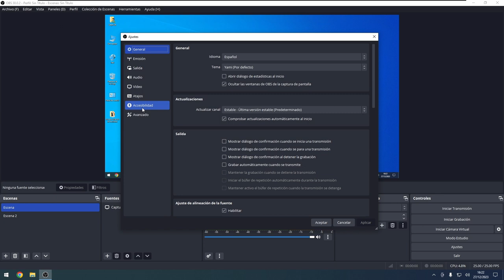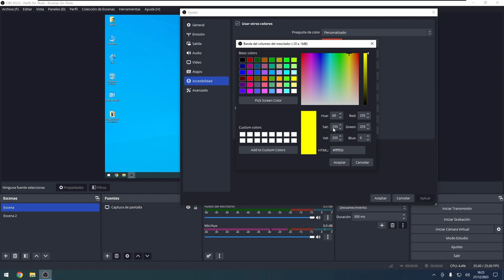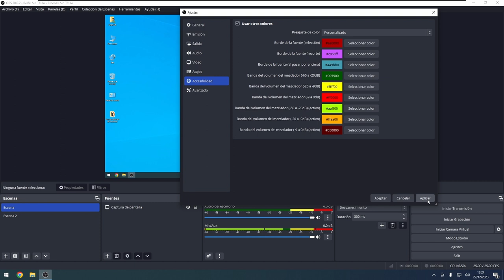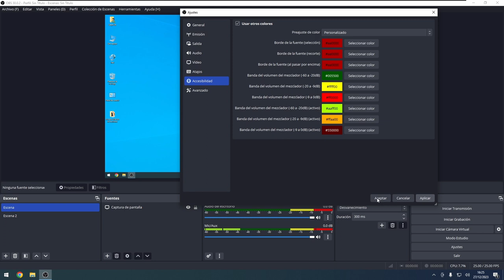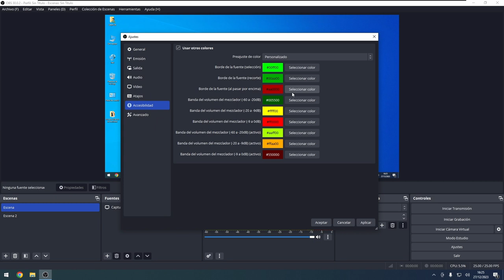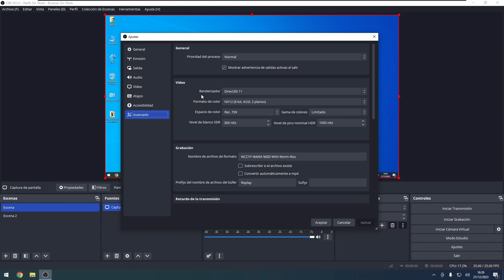🌈 AJUSTES DE ACCESIBILIDAD EN OBS Studio | Cambiando Colores para una Experiencia Personalizada 🌈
En este tutorial, exploraremos el apartado de accesibilidad de OBS Studio, centrándonos en la personalización de colores. Desde el color por defecto hasta opciones alternativas para daltónicos, descubriremos cómo cambiar el aspecto visual de barras y medidores.

Además, aprenderemos a aplicar colores personalizados para elementos como el borde de la fuente, la selección, el borde de la fuente en el recorte y el borde de la fuente al pasar por encima. Aunque algunos elementos no cambian fácilmente, descubriremos trucos para hacer que la interfaz se adapte a nuestras preferencias.